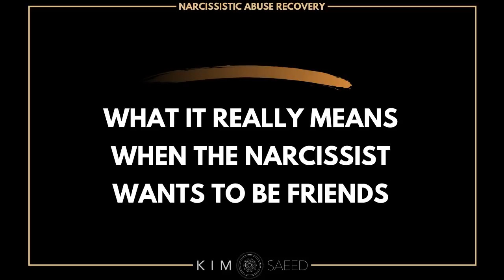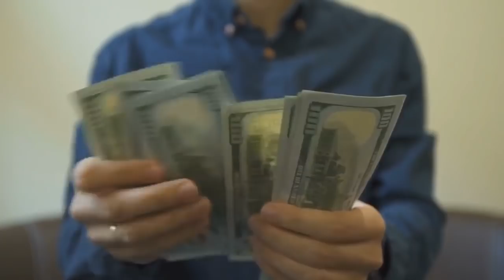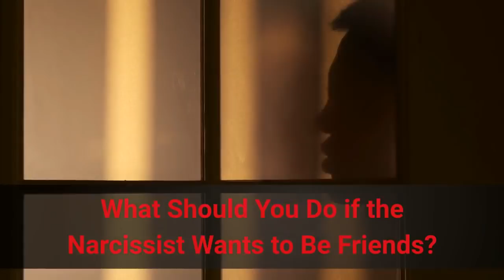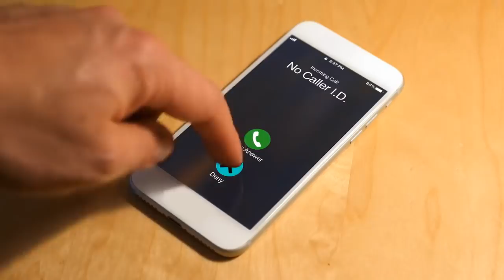What it REALLY means when the narcissist wants to stay friends...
You and the narcissist have agreed that things just aren’t working out between the two of you.

You’ve heard all the reasons why you could never be an ideal companion for them.

In the middle of the discussion, he or she turns, gives you a pensive look and says, “I know we can’t be together, but I care about you a lot and don’t want to lose you completely. Can we just be friends?”

In this video, I explain the truth behind this seemingly innocent request.

🔽 Access all my best healing resources below 🔽

Kim Saeed is a Narcissistic Abuse Recovery Expert, transformative educator, renowned speaker, and bestselling author of How to Do No Contact Like a Boss!. Frustrated by the lack of information and support in her own journey towards narcissistic abuse recovery, she developed her own collective space to help others break the narcissistic spell. Today, kimsaeed.com has reached over 195 countries and has impacted hundreds of thousands of lives. She is the founder of The New Life Academy, an online school devoted to helping narcissistic abuse survivors restore their self-esteem and rebuild their lives.